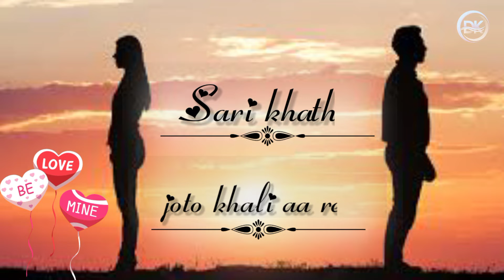SAGAI||New santali status video2022//✨Damkom kola official 🍂🍃@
Sagai
 new santali status
 video 2022
Damkom kola official 🍂🍃